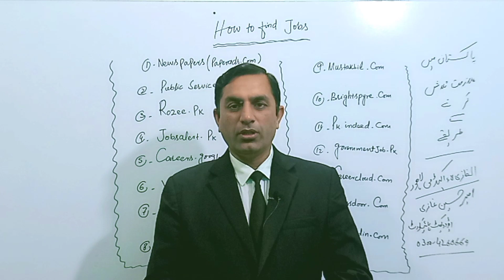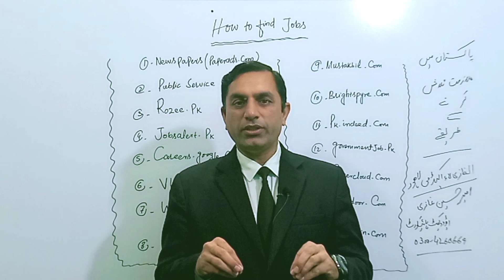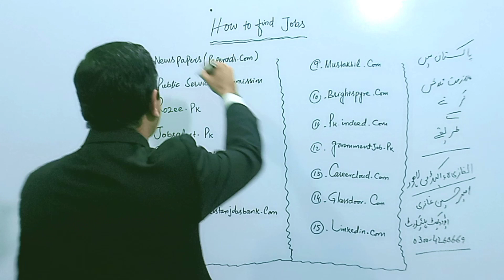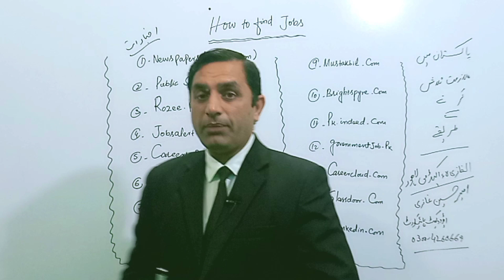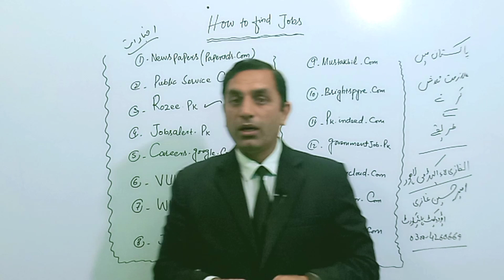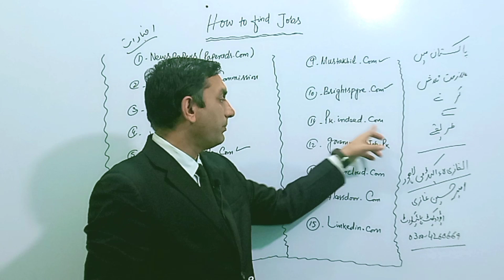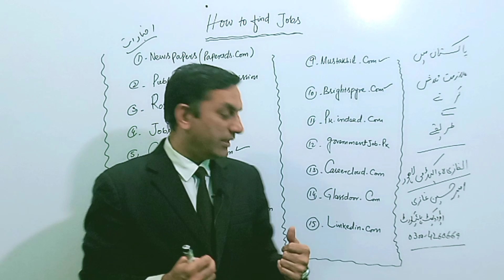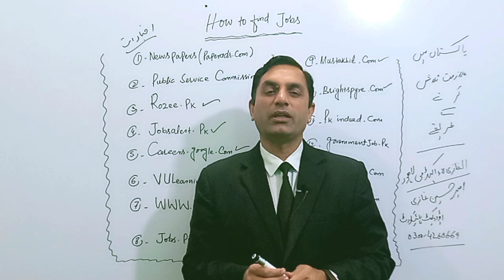How to find jobs in Pakistan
This lecture is about the finding of jobs in Pakistan. There are many sources to search jobs in Pakistan.